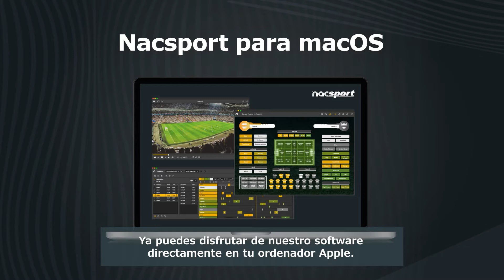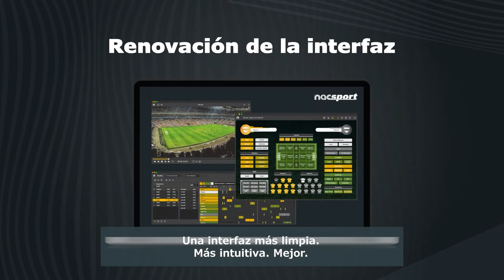Evolución de Nacsport: Fase 2